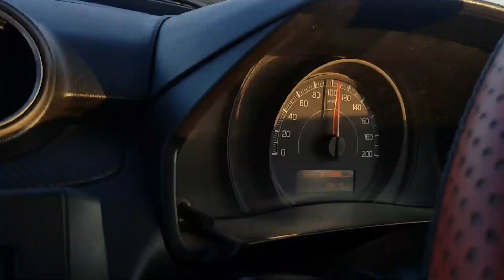Part 3 : The Endless roads of Karnataka !? | Surat to Bangalore | Road Trip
This is Part 3 of the trip vlog that we recorded while traveling from Surat to Bangalore. We crossed the Kolhlapur & North Karnataka.